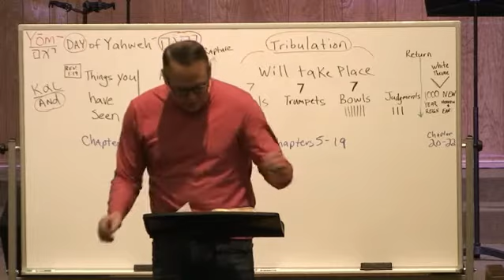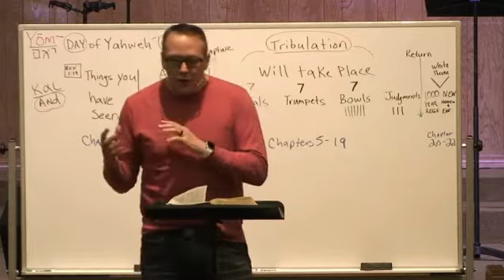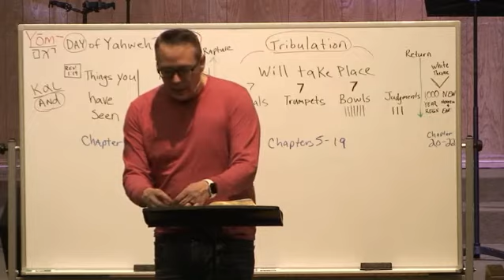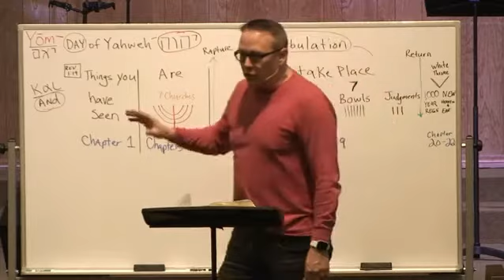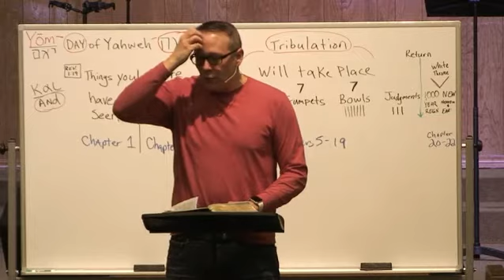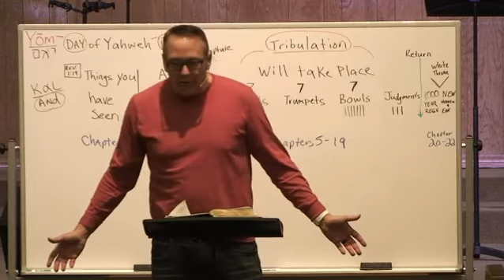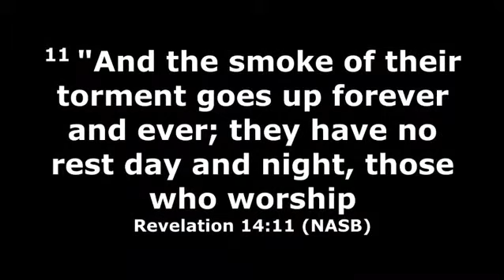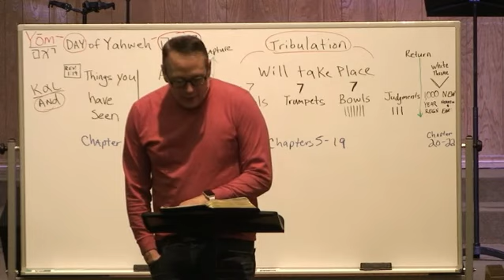Revelation 14:8-13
Revelation series continued - Revelation 14:8-13